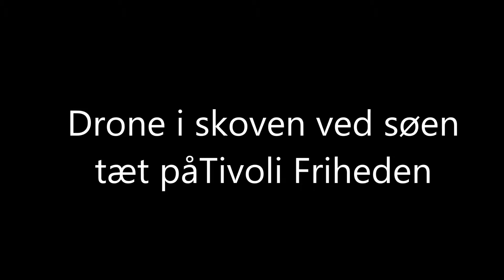Drone i ved søen tæt på Tivoli Friheden